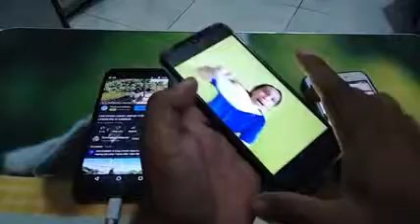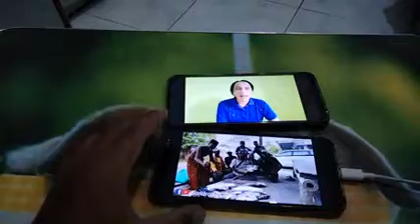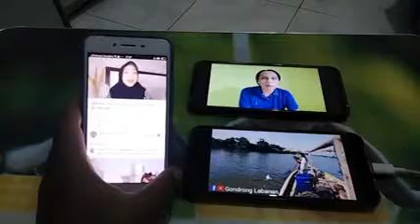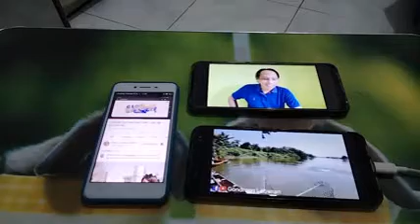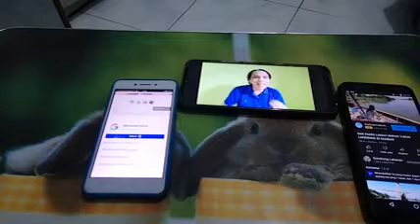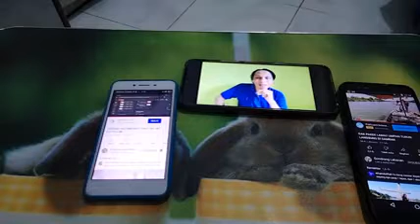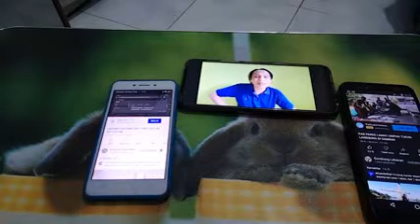PEMULA BAIKNYA LAKUKAN INI#insantutor#sambungleyeh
Bagi temen temen semoga Vidio ini bisa jadi motifasi dan berguna bagi kita pemula ya,salam sukses